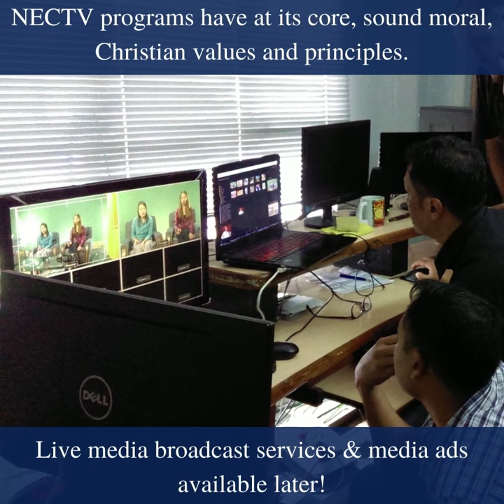Why Nagaland & Northeast Cornerstone TV Channel?